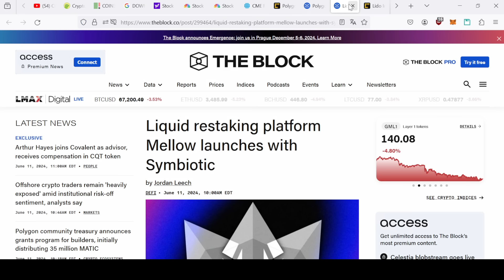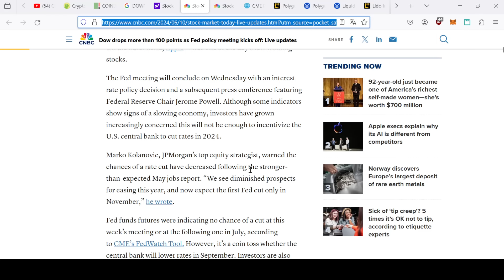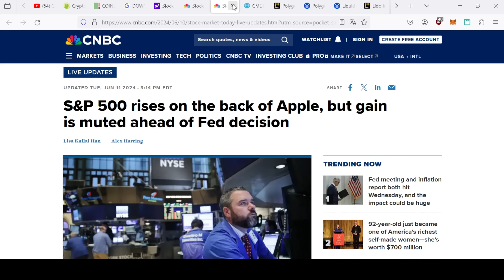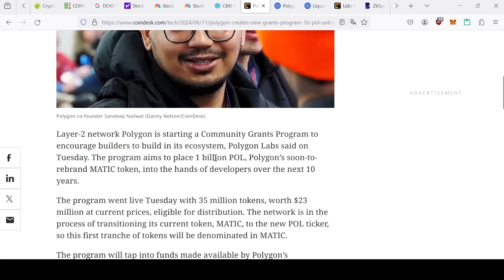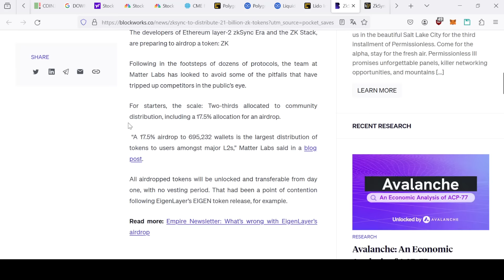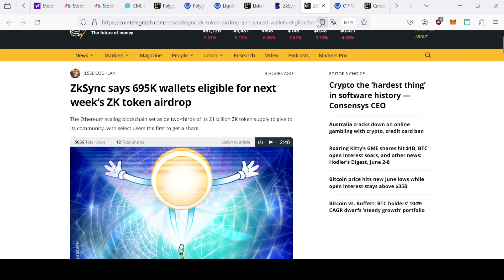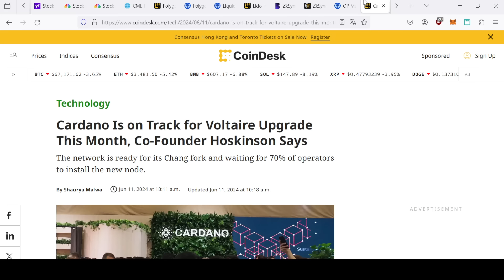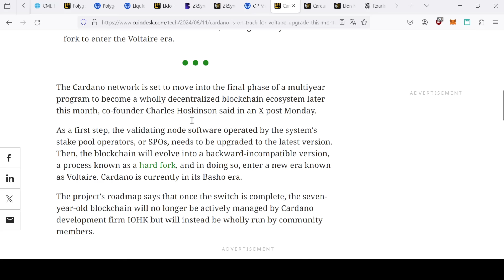POURQUOI CETTE CHUTE DES CRYPTO AUJOURD'HUI ? ACTUS CRYPTOMONNAIES 11/06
Le meilleur de l'actualité crypto : Pourquoi les crypto sont en baisse aujourd'hui ? Polygon le fond pour le développement des projets. Un autre concurrent de restaking et pleins d'autres sujets!